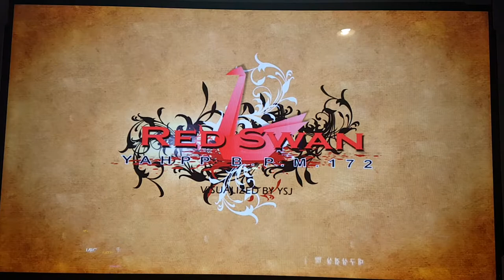레드 스완 Q2 Red Swan Quest 2 | 펌프 백과사전 Pump It Up Prime 2 Quest Zone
퀘스트 - 끝까지 살아남기
기본 설정 - SN, 음표 스킨, 2배속

점점 어려워진다... ㅠㅠ